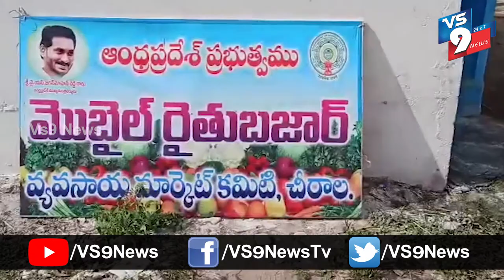వేటపాలెం మండల పరిధిలో గల వ్యవసాయ మార్కెట్ కమిటీ సహకారంతో మొబైల్ మార్కెట్ నిర్వహించారు ||VS9NEWS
Watch:
వేటపాలెం పరిధిలో..
మొబైల్ మార్కెట్
వేటపాలెం మండల పరిధిలో గల రెడ్ల బజార్లో వ్యవసాయ మార్కెట్ కమిటీ సహకారంతో మొబైల్ మార్కెట్ నిర్వహించారు.
వైసిపి ఇంచార్జ్ ఆమంచి కృష్ణ మోహన్ సూచనలతో, మార్కెటింగ్ ఛైర్మన్ మార్పు గ్రోగారి  సహకారంతో మొబైల్ మార్కెట్ ఏర్పాటు చేశారు.
ఈ కార్యక్రమంలో నాగ శ్రీనివాస్, మార్కెటింగ్ సిబ్బంది, ప్రజలు పాల్గొన్నారు.